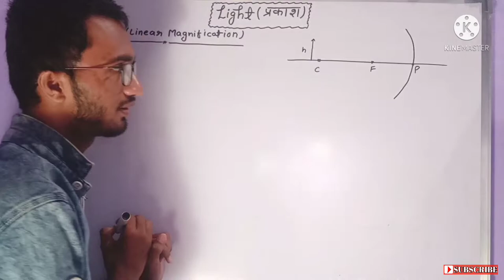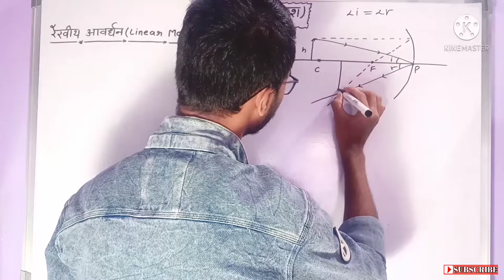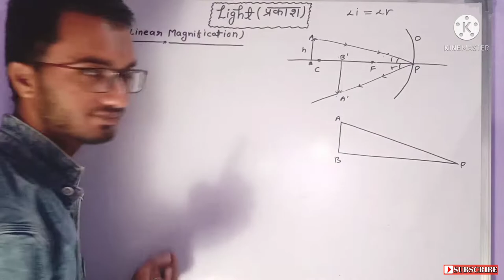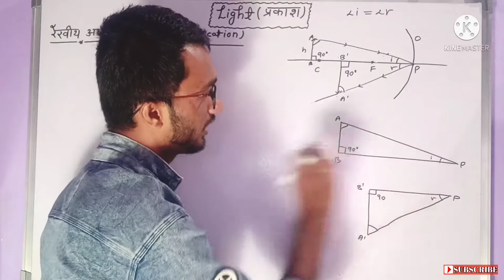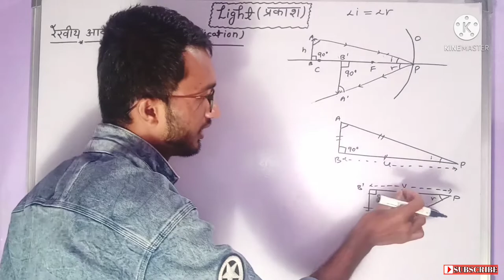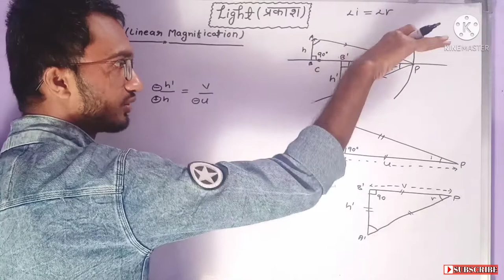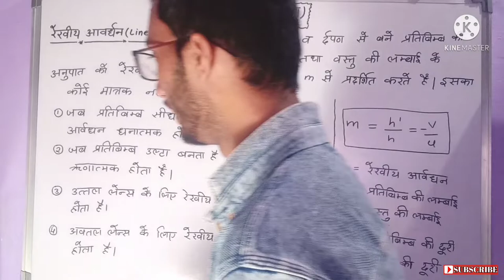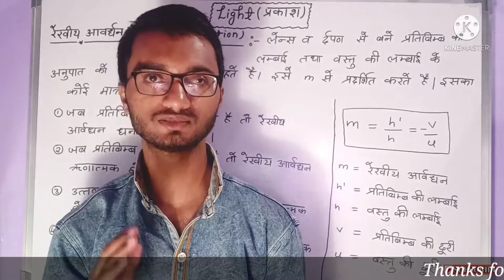Linear Magnification|रैखिक आवर्धन|magnification derivation|linear Magnification by caniteachu| light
Linear Magnification of image.
Linear Magnification by concave mirror.